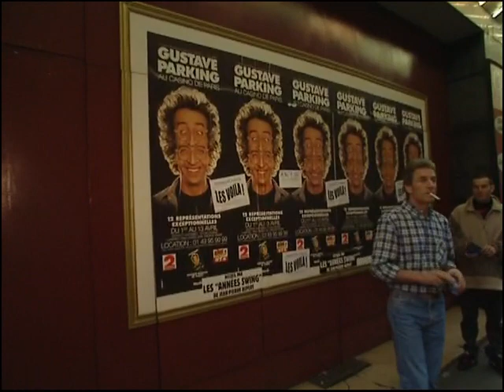Gustave Parking - Casino De Paris 1997 (One man show complet)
"Gustave Parking : le provocateur intelligent et acerbe, le génial pourfendeur des idées reçues est de retour sur scène" Pariscope

"Il y a chez ce loufoque quelque chose qui manque irrémédiablement aux comiques franchouillard : le sens de la poésie et du chambardement" Libération

"Si vous ne deviez voir qu'un spectacle ce serait celui-ci" Le Point

"Gustave Parking, un clown écolo-bricolo pourfendeur de la connerie et de l'avant-garde, pour ne pas sombrer dans l'avant-ringardise" L'Express

Les Sketches :
01 - La Mèche Rebelle
02 - Le Jonglage
03 - Le Robot et Les Bulles
04 - Les Explosions
05 - Robin des Bois
06 - Moloch
07 - Le Rocker
08 - La Mouche Et le Chocolat
09 - Le Dictaphone
10 - La Fusée à Eau
11 - La Plongée en Apnée
12 - Le Surf
13 - L'emballage
14 - La Terre

Acteurs : Gustave Parking
Genre : Humour, One-Man Show
Durée : 81 minutes
Pays : France
Année : 1997